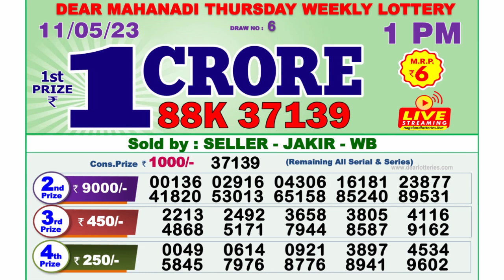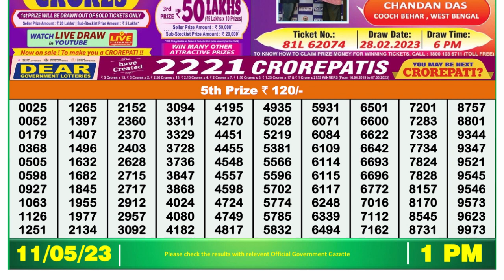Nagaland Lottery Sambad Live 1pm 11.05.23